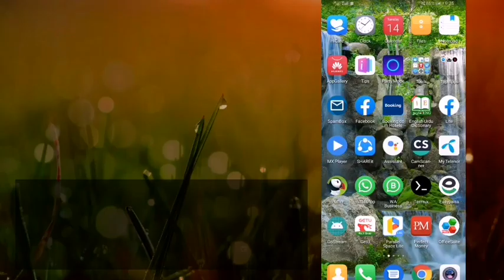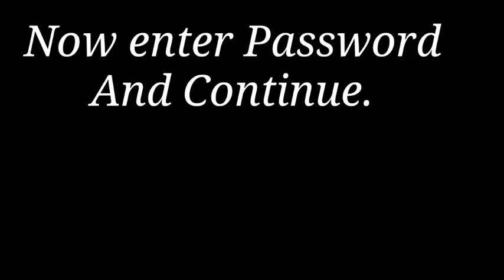How To Delete Facebook Account 2020 || ID Delete Permanently 2020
👉🏻 How to Delete Facebook Account in 2020 ?
👉🏻 How to Permanently Delete your FB account 2020 ?
👉🏻 Best Way to delete your Facebook ID 2020?
👉🏻 How to delete Facebook account on iphone
👉🏻 How to delete Facebook account on computer
👉🏻 How to delete Facebook account 2020 pc
👉🏻 How to delete Facebook account hindi